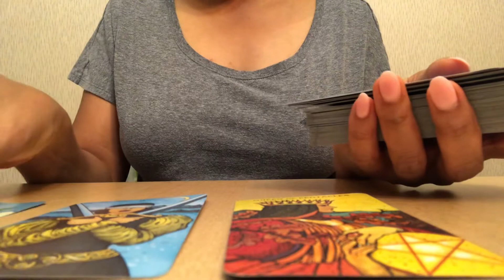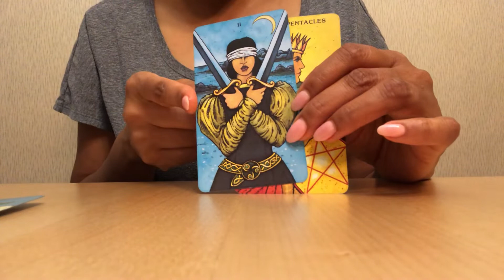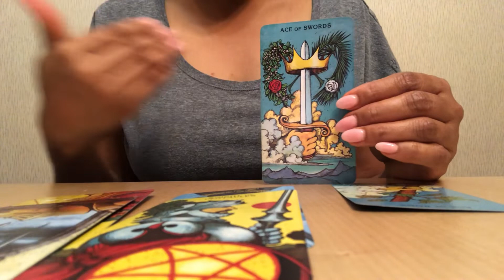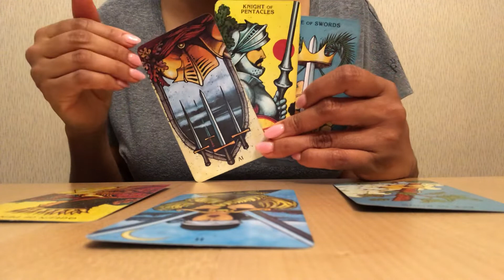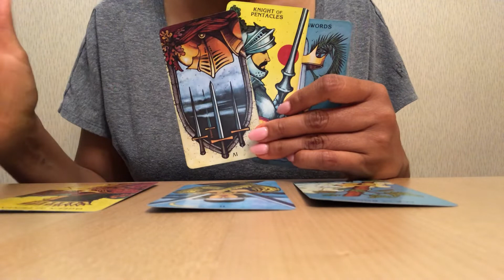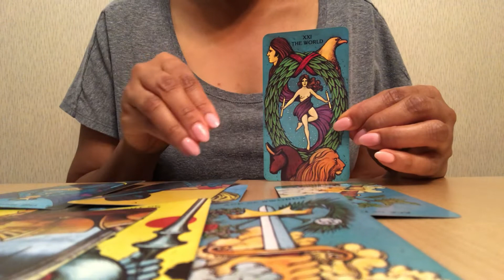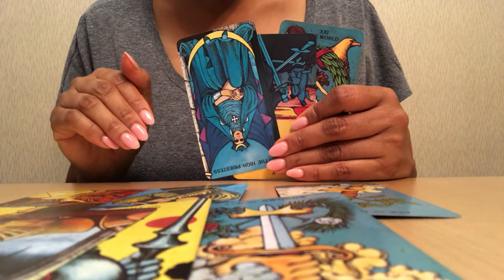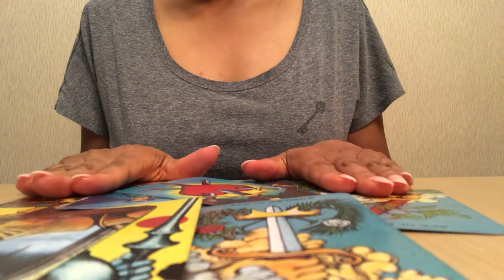Sagittarius Love Reading: Trust your gut... you were right!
Another love reading request... this one is for Sagittarius for the week of January 14, 2019.

INTUITIVE GEMS